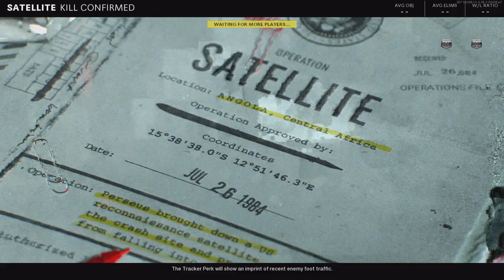Cold War is better when you are drunk